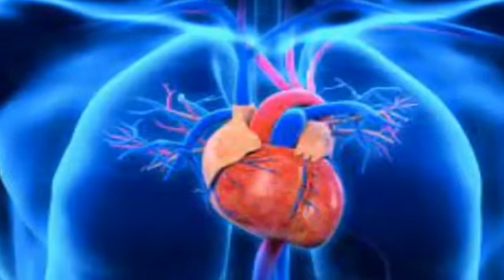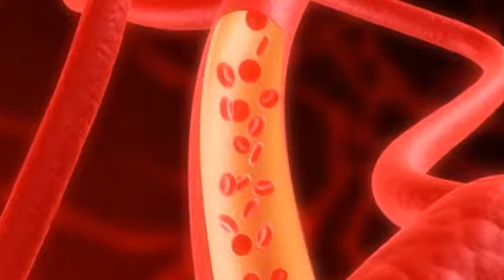BEZAFIBRATO cuando usarla efectos para que sirve que dato interesante